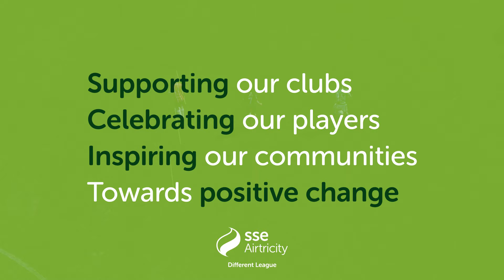Different League | Getting Ready for Action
Together we want to build a greener world supporting our clubs and celebrating our players
Inspiring our communities towards positive change.
FAI and SSE Airtricity announce largest ever environmental sustainability drive for Irish football.